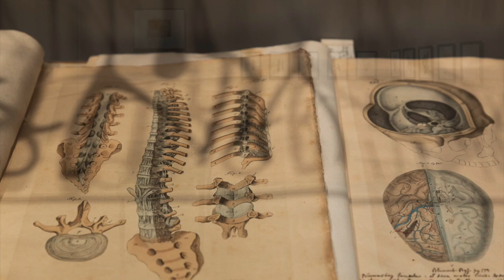Sproghospitalet - officiel trailer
Sproghospitalet på Sorø Kunstmuseum holder åbent for indskrivning frem til den 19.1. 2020.